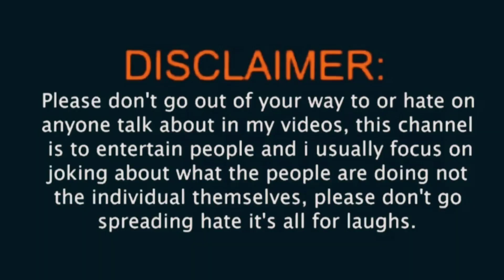Reacting to YAMA BUDHHA-Ma Futxu Tara Jhukdina Office video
So hello & Namaste to everyone👋🙏This is just a stupid reaction video from a stupid person 🤪so please guys don't take this seriously &
Stay safe
Stay strong & healthy
Keep shining
Keep rocking
Keep smiling
Sending loves❤